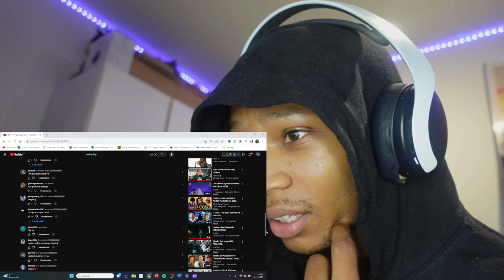DOMM!!!🔥 (11FOG) Lowkey - Vreselijke Beleving (REACTIEVIDEO)